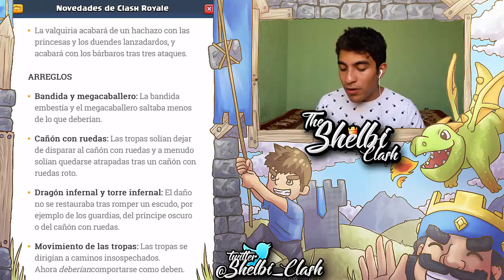¡¡LA MEJOR ACTUALIZACIÓN DE CLASH ROYALE!! - NUEVA TIENDA, MISIONES, RECOMPENSAS Y MUCHO MAS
QUE TAL AMIGOS EL ACTUALIZACIÓN DE HOY PROBAREMOS LA NUEVA ACTUALIZACIÓN Y EL NUEVO MODO DE JUEGO :)

SI QUIERES AYUDAR AL MARRANITO DE SHELBI XD

Todas las donaciones serán siempre para mejoras en el canal, todo es bienvenido!

INTRO:
NIPPONGO - MIXTURES